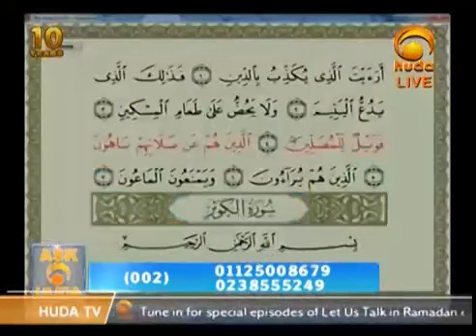My Wife Does Not Pray Regularly: What To Do?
Choose the good time to talk to her about Prayer. You know the keys to her heart; smart man know when to talk to their wives and when not to. Tell her kind words that encourage her to establish the Prayer. Praise her honesty and love for you and your kids. Remind her that Prayer is what connects her with Allah and it is the cause of all blessings in your life.